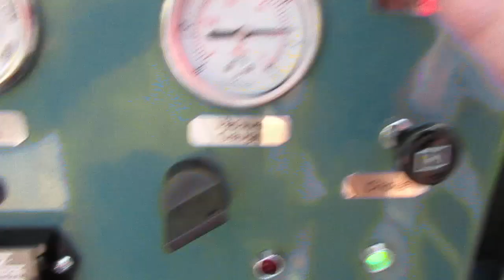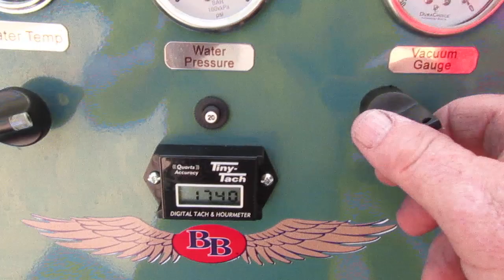Precision Take-Off and Landing of the Blue Baron Truck Mount Aviation Vernier Throttle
Heavy Duty original Equipment Aircraft Throttle will give you that Granular (Fine Tune) precision Engine RPMs set to where you want the Engine speed to be. You won't need a Pilots License either!
No Drifting with this easy turn locking system puts T-Throttles Controlled Truck Mounts to shame!

TESTIMONIALS   (We have Real Names & Real Numbers, just ask and we will furnish)
Name: Thomas Richard Jefferies

I purchased the 47xl from blue baron in February 2017. So here we are well over a year later. Our company mainly works on commercial premises with some residential work. Over the years we have used countless other brand machines and always found heat loss a problem. Since buying the 47xl this has not been a problem. We normally set the machine at 250 degrees. And it never drops below 220. That small a drop in temperature, I have never seen with any other machines. Due to the high level of suction from the blower unit and the high temperatures we are finding drying time quicker than ever experienced. Giving us excellent feedback from customers as they have so little down time. We recently cleaned a 7 story hotel and expected to have to use a portable machine certainly on the 6 and 7th story due to the sheer height. However tested the 47xl and although did have heat loss at the wand ( due to having over 450 ft of pipe running) it still gave an excellent job that easily compared to our portable machine. In terms reliability we have had no issues whatsoever. All we do is regular routine maintenance. The machine is all original even on original belts.
I would highly recommend this machine to all.
As for the company themselves. I found Peter to be be superb. Very professional, knowledgeable and kept me updated throughout the build.
These are not off the shelf machines, these are custom built, high quality professional equipment. I would certainly recommend having the dual electrical outlet as we did so we can run the pump on the fresh water tank (when there's no nearby faucet) and the waste water pump out ( saves having to shut down to drain the waste water).

David & Lisa Bradford (Facebook Testimonial)
September 7, 2015 at 2:12pm
We could not be any more pleased with our machine! It meets every need & expectation we had when deciding which system to go with! We are happy. our customers are happy. When we are ready to purchase our next system, we will definitely be coming back to you!

We ordered our 1st Blue Baron machine from Pete Garland in December, 2016. He explained that the was making changes in his design and that we would get a new machine with all the new features. We took delivery the last week of January, 2017 and self installed the machine using our old White Magic recovery tank. We have now been using our Blue Baron daily for 15 mos. and have spent only $6.00 on repairs, and that was a hose crimp. I certainly would recommend Pete and Blue Baron Carpet Cleaning Systems to anyone and would make the same purchase again. By the way, one week of delivery delay was by the trucking co. Old Dominion. They put the machine on the wrong truck in Florida. It went to the Pa. terminal and then back to Tennessee. Thanks Pete Garland for your service and a great machine.
Jerry Larkins Larkins Carpet Steam Cleaning Gray, Tn. since 1971